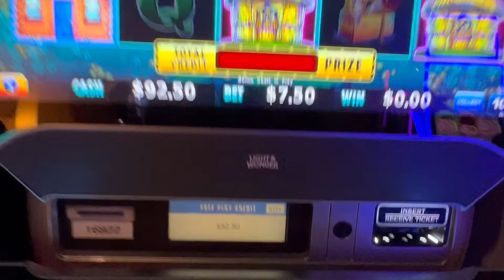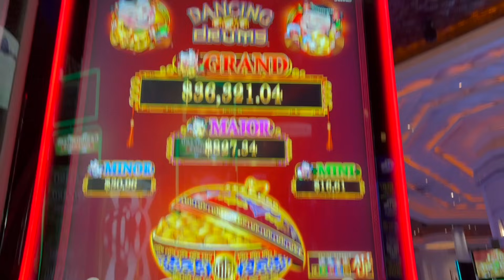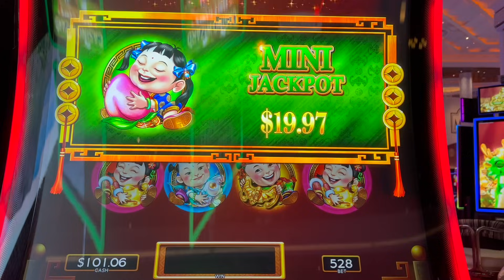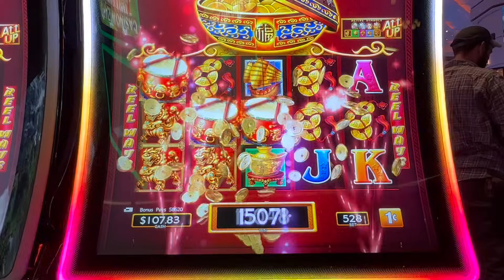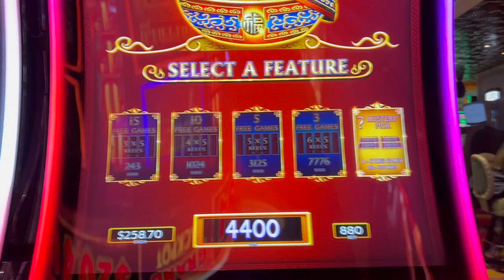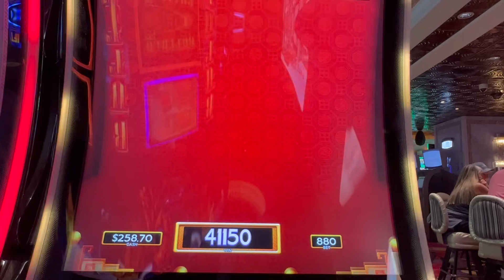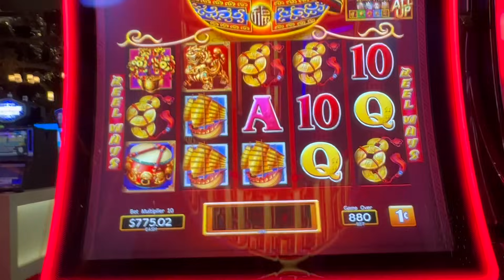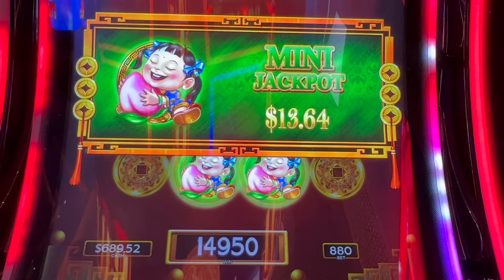FIRST SPIN BONUS! MORE PUFF & DANCING DRUMS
First spin bonus on free play and bonuses on Dancing Drums while I chase another major!